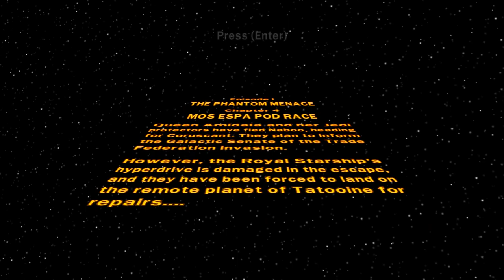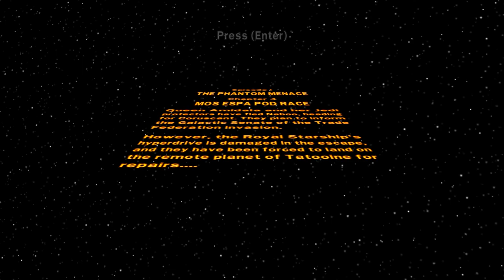Lego Star Wars w/ My Wife: Episode 1 - Chapter 4: Pod Racing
Pod racing seems hard when you don't know to push the forward button.